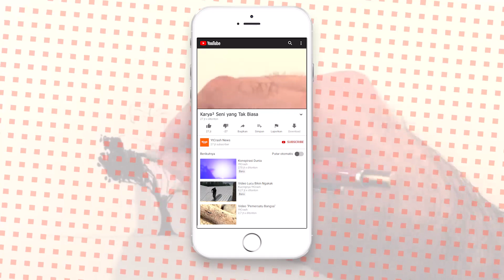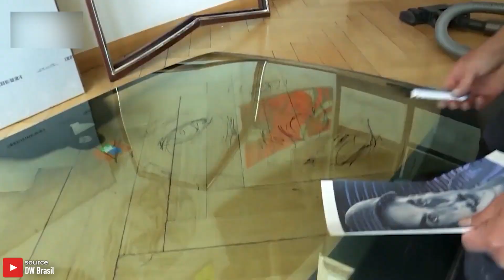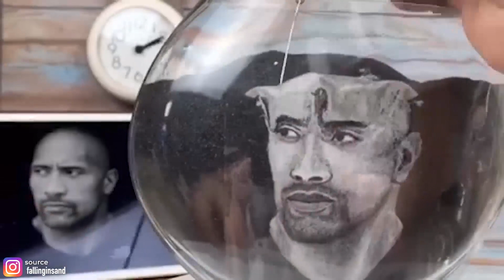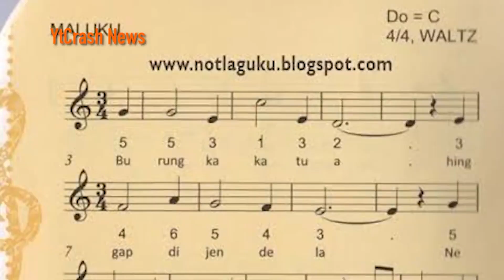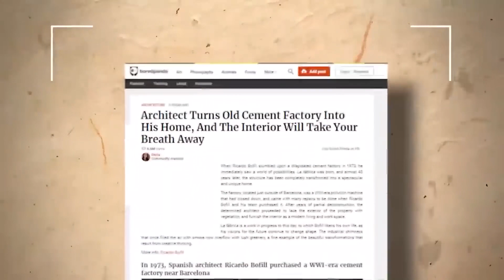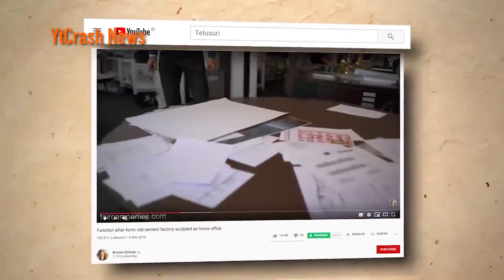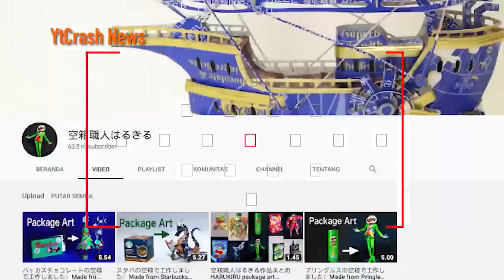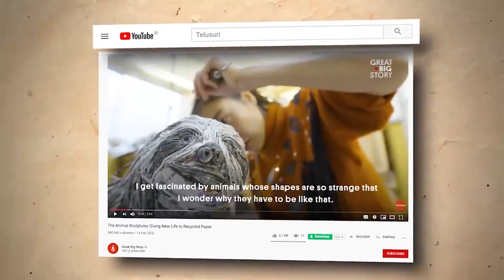TUNGGU..!! Jika yang Kalian Lihat itu Jerapah, Coba Perhatikan Lagi, Kalian akan Kaget dgn Seni ini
YtCrash - TUNGGU..!! Jika yang Kalian Lihat itu Jerapah, Coba Perhatikan Lagi, Kalian akan Kaget dgn Seni ini

1109-3A karya seni tak biasa - patung jerapah
3112-1F Karya Seni Tak Biasa - Burung Berbaris